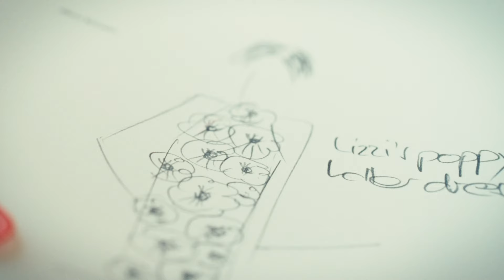Akris Spring 2024 Inspiration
For this collection, Creative Director Albert Kriemler was inspired by Felice “Lizzi” Rix-Ueno. “Lizzi, textile and craft designer, brought along ornament, vibrancy, color, and curves to the reduced and rational Viennese Modernism.” Her work emphasizes a concept of “Fantasie” [Fantasy], as she liked to call it. Convinced that only inner creativity will lead to one’s identity she used strong color contrasts to let her art shine to this very day.

Amazed by her passion to create a visual language of her own, Albert Kriemler designed this collection as a dedication to her – and all women who amaze!

© MAK – Museum für angewandte Kunst, Vienna
© The National Museum of Modern Art, Kyoto